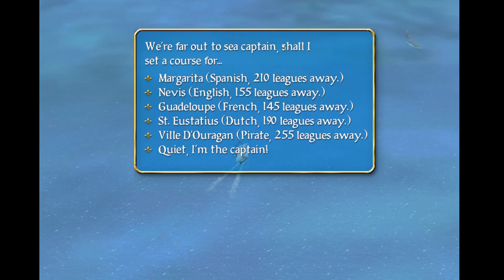Sid Meier's Pirates! - Episode 2 (1080p | No Commentary)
ItsNiikoTV is a YouTube and Twitch channel dedicated to story and cool highlights. You can find videos uploaded most days of the week with occasional livestreaming. Look forward to chatting with you!